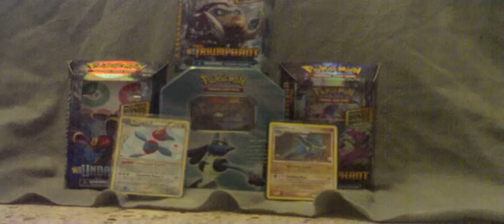A good-bye (For Now)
Imma be gone for about a month to save up and plan for my future videos. Sorry :(